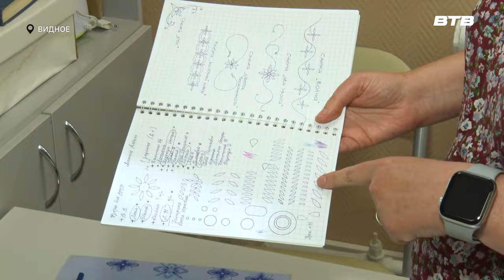УЗОРЫ ДЛЯ ДУШИ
В Центральной библиотеке состоялось занятие кружка «Узоры для души». Под руководством педагога Елены Новосёловой участницы клуба «Активное долголетие» рисовали необыкновенные цветы. Посмотрела на работы художниц наш корреспондент Юлия Стафёрова.